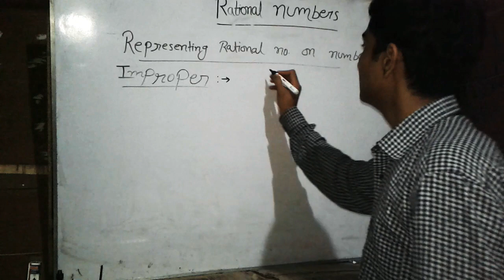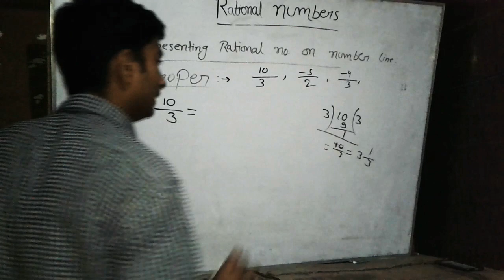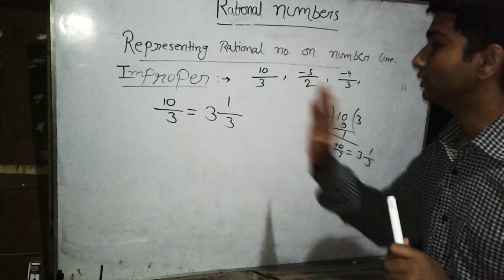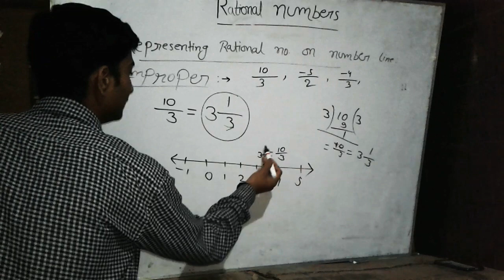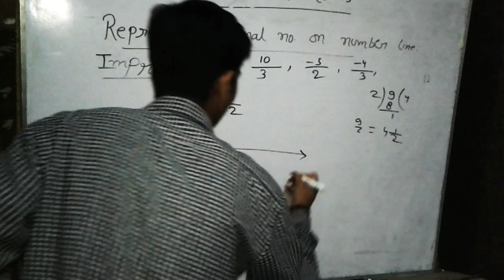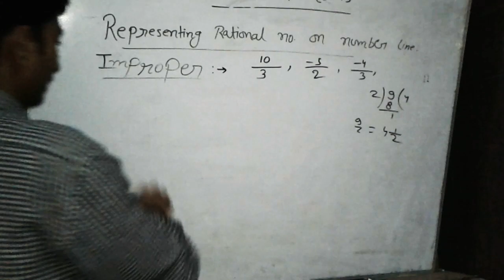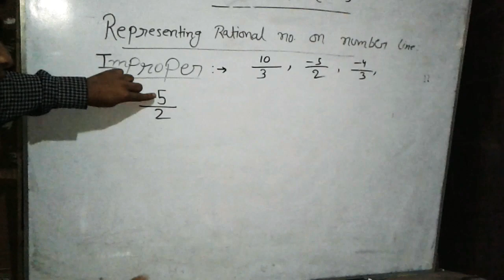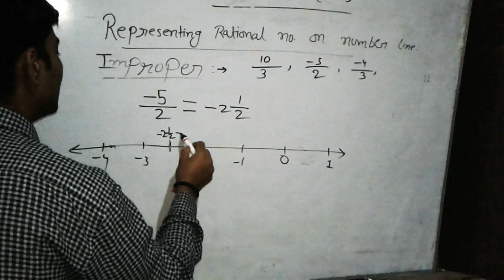Part 3 rational Number